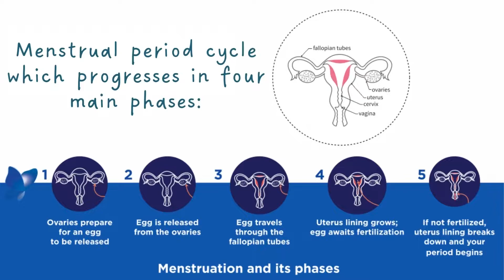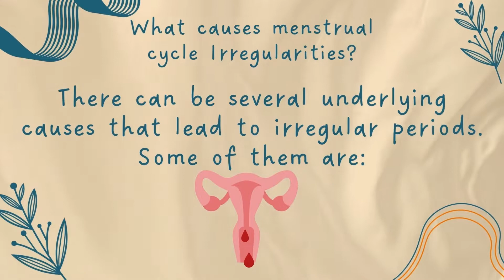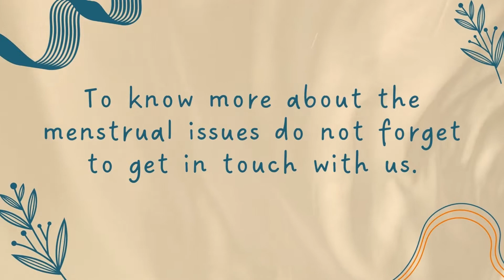Mensuration & its stages? | Gada IVF & HD Care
The four phases of the menstrual cycle are menstruation, the follicular phase, ovulation and the luteal phase. Common menstrual problems include heavy or painful periods and premenstrual syndrome (PMS). Knowing when in the menstrual cycle a woman is most likely to conceive can increase the chance of pregnancy.
Services offered at GADA IVF & HD CARE

✔ Infertility Management
✔ Hormonal Assessment
✔ PCOS Diagnosis & Management
✔ Ovulation Study & Monitoring
✔ IUI
✔ IVF
✔ ICSI
✔ Embryo Cryopreservation
✔ Semen Cryopreservation
✔ Surrogacy
✔ Semen Analysis & Processing
✔ 3d/4d Sonography
✔ Saline Sonohysterosalpingography
✔ Hycosy
✔ Colour Doppler
✔ Recurrent Pregnancy Loss
✔ Embryo Biopsy, Assisted Laser Hatching
✔ Pre-implantation Genetic Diagnosis
✔ Pre Conceptional Counselling
✔ Diagnosis Laparoscopy & Hysteroscopy
✔ Prenatal Diagnosis Processes Amniocentesis
GET TO KNOW US!
GADA IVF & HD CARE
Address:Kamal Kiran Apartment,
11/5, 56 Dukan St, New Palasia, Indore,
Madhya Pradesh 452001